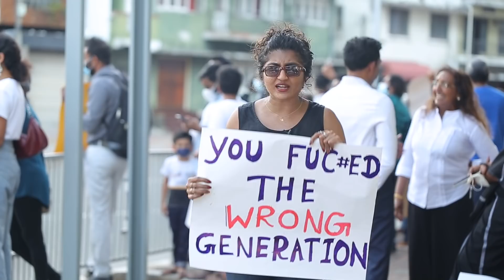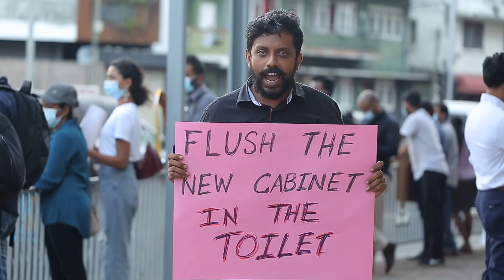ජනාධිපති ගෝඨා ගෙදර යන එක අනිවාර්යයි